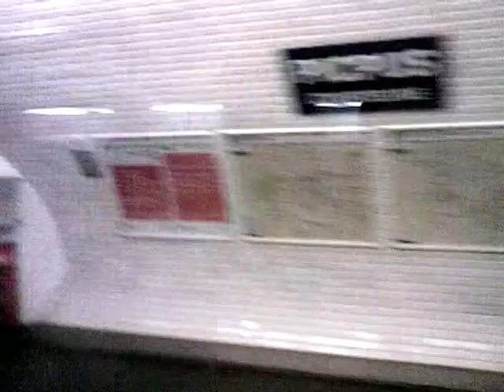Взгляд из парижского метро, август 2007-го